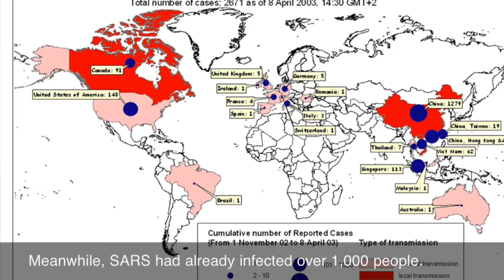SARS (Severe Acute Respiratory Syndrome)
By Andrew,Dan,and Adam